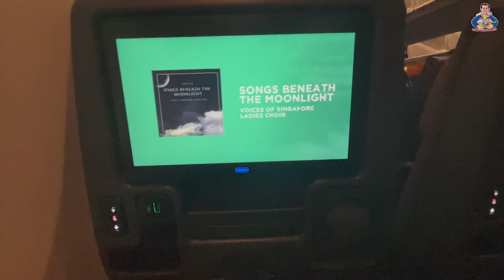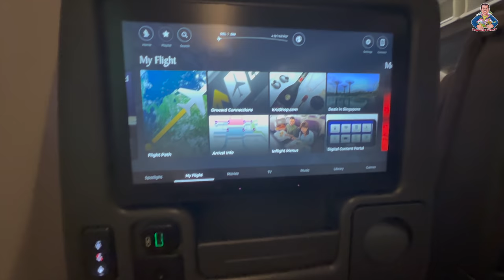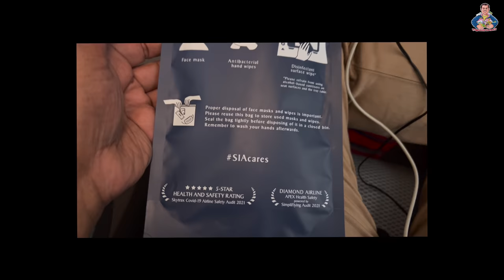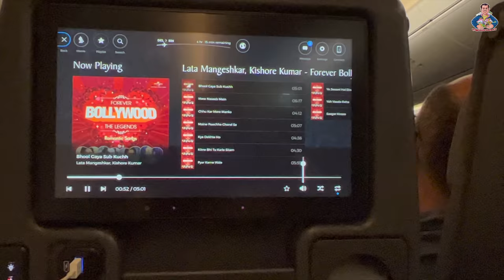Delhi to Singapore 2022 | Singapore Immigration | Trip to Singapore 2022 | Vaccinated Travel Lane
singapore airlines flight experience during covid
In this video you will see how i reached Singapore from Delhi.What questions were asked of me on
Delhi and Singapore Immigration?

All about Singapore Travel | India to Singapore 2022 | Singapore Visa for Indians | Vtl and Non Vtl